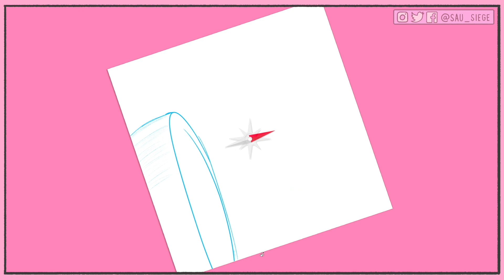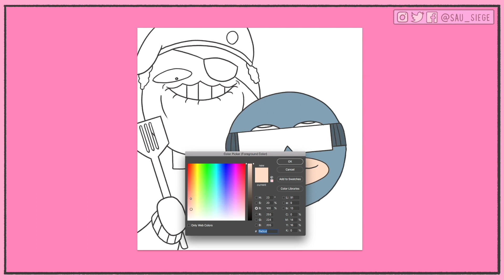"Capitão throws a mean bbq" - Speed Painting #17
Leave your 5-word suggestions below!